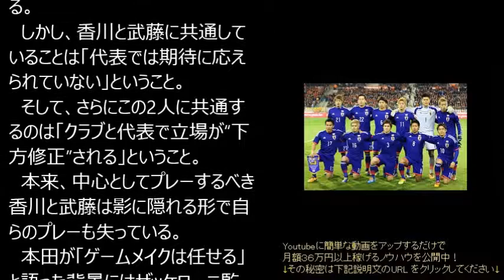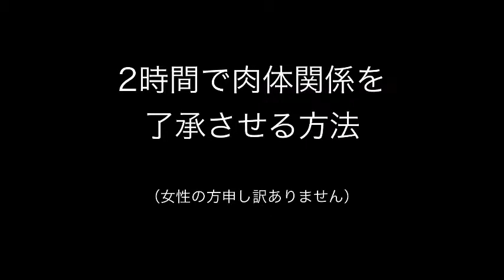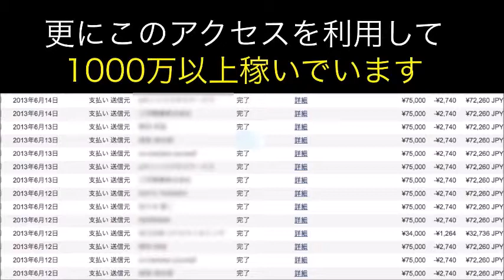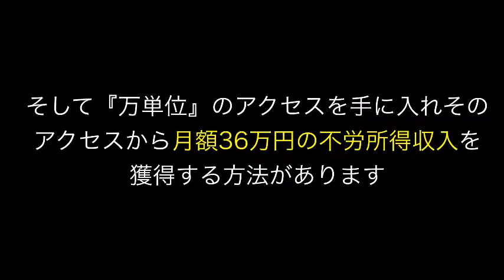サッカー日本代表に必要なチームワークとは？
Youtubeで月額36 万円の不労所得レポートを無料プレゼント

日本×カンボジア　3-0　ゴールハイライト 【サッカー日本代表ワールドカップ予選】

サッカー日本代表 北朝鮮,
サッカー日本代表 ゴール集,
サッカー日本代表 応援歌,
サッカー日本代表 ワールドカップ,
サッカー日本代表 アジアカップ,
サッカー日本代表 韓国,
サッカー日本代表 中国,
サッカー日本代表 シンガポール,
サッカー日本代表 東アジア,
サッカー日本代表 東アジアカップ,
サッカー日本代表 アジアカップ2011,
サッカー日本代表 イラク,
サッカー日本代表 uae,
サッカー日本代表 ウズベキスタン,
サッカー日本代表 オランダ,
サッカー日本代表 オーストラリア,
サッカー日本代表 応援,
サッカー日本代表 おもしろ,
サッカー日本代表 感動,
サッカー日本代表 曲,
サッカー日本代表 北朝鮮戦,
サッカー日本代表 最新,
サッカー日本代表 試合,
サッカー日本代表 スーパーゴール,
サッカー日本代表 選手紹介,
サッカー日本代表 選手入場,
サッカー日本代表 タマシイレボリューション,
サッカー日本代表 チャント,
サッカー日本代表 中国戦,
サッカー日本代表 テーマ曲,
サッカー日本代表 テーマ,
サッカー日本代表 テーマソング,
サッカー日本代表 テレビ,
サッカー日本代表 なでしこ,
サッカー日本代表 入場曲,
サッカー日本代表 ハイライト,
サッカー日本代表 南アフリカ,
サッカー日本代表 モノマネ,
サッカー日本代表 練習,
サッカー日本代表 歴代,
サッカー日本代表 2015,
サッカー日本代表 2014,
サッカー日本代表 オーストラリア 2014

記事引用：Yahoo!ニュース